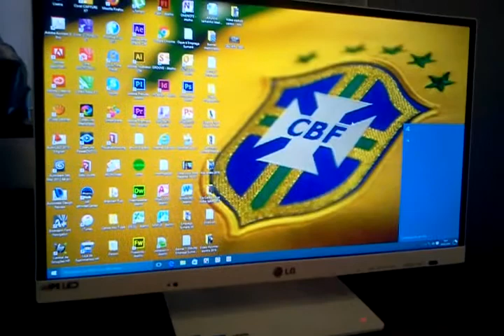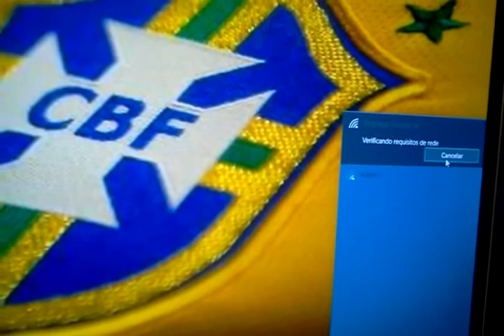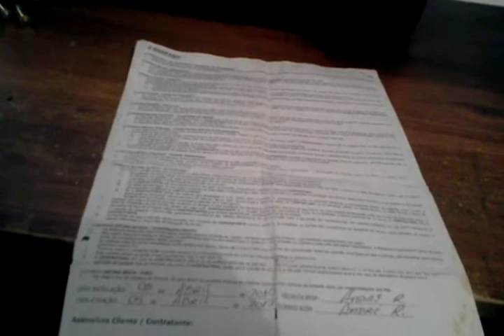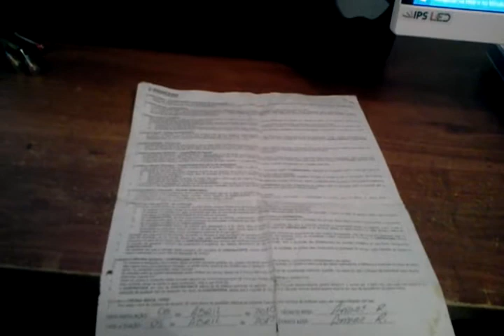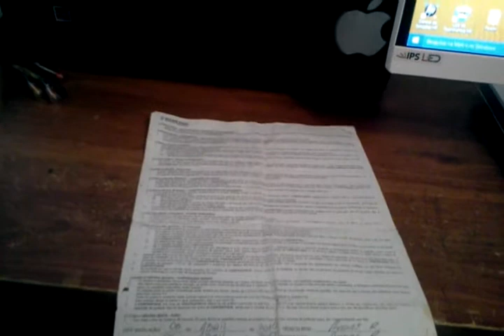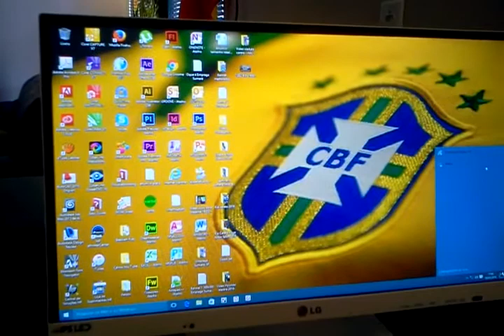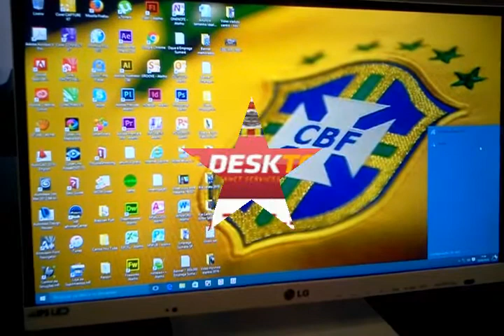GOLPE INTERNET DESKTOP SUMARÉ 2016:ASSISTÊNCIA TÉC.LIGUE E SEU CRÉDITO JÁ ERA.(Vídeo Editado)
GOLPE INTERNET DESKTOP SUMARÉ 2016:ASSISTÊNCIA TÉC.LIGUE E SEU CRÉDITO JÁ ERA.
Quando você contrata um plano de Internet em Sumaré não quer dor de cabeça não é mesmo?
Mas se a Internet para de funcionar?
Você tem que ter assistência Técnica  da empresa contratada!
Agora e se quando você liga para a empresa contratada e seu credito vai como se você estivesse ligando para fora do estado ou Brasil?
Além de você pagar pelo serviço ainda tem problemas com a assistência técnica da DESKTOP.

Todo mundo em Sumaré querendo passar o consumidor para trás!

Sumaré Fique de Olho!